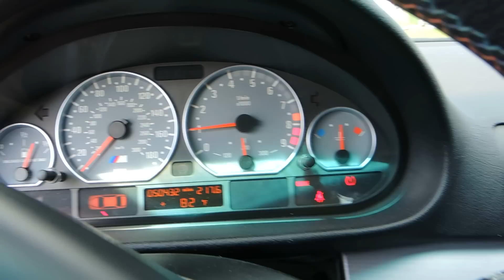Sorry, SOLD 2004 BMW M3 Walk-Around ~ ClassicGray.com